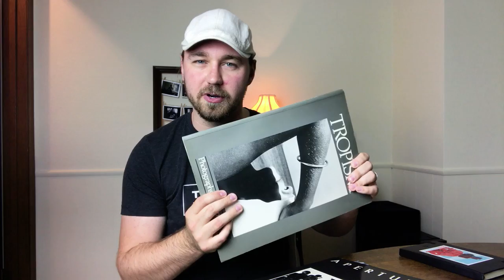Photo Books Over Cameras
On this weeks Two Minute Tuesday, we talk about the immense impact investing in photo books has had on my photography over the past year! Studying books from photographic legends like Elliot Erwitt, Ralph Gibson, Henri Cartier-Bresson, Richard Avedon, Annie Leibovitz and so many others, has had a direct impact on the way I see and photograph the things I do. I think more often than not, we get so caught up in the rat race of chasing down the next film camera, when our money would be better spent on collecting works and books from other photographers and artists, and studying the reasons behind why we gravitate towards their work in general.

Do you have a collection of photo books that you revisit on a regular basis? What are the books that keep you coming back? Who are the photographers that keep you inspired and moving forward? I would love to hear in the comments below!